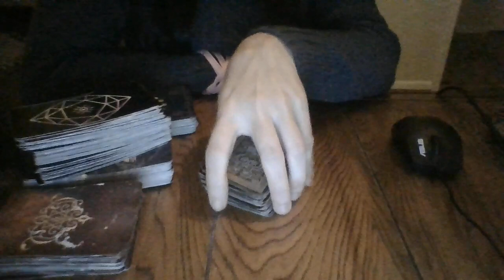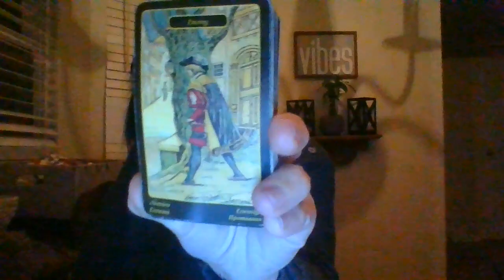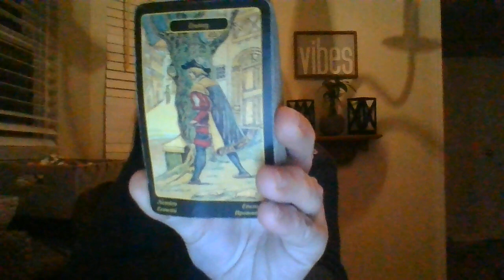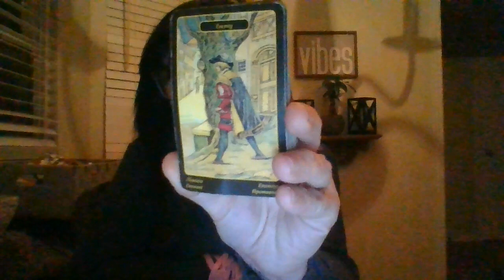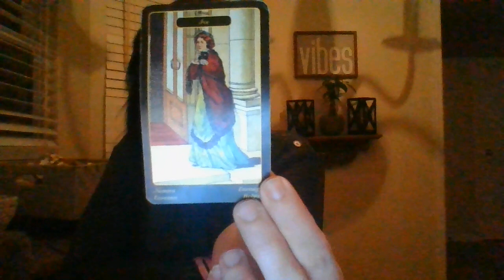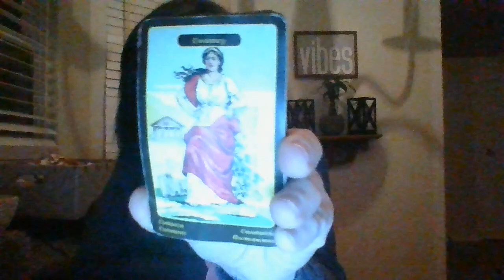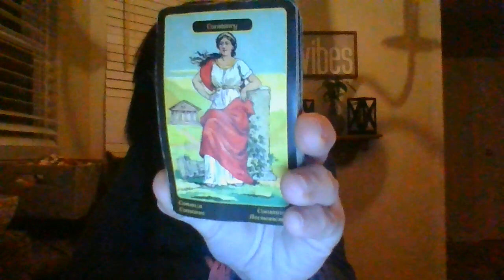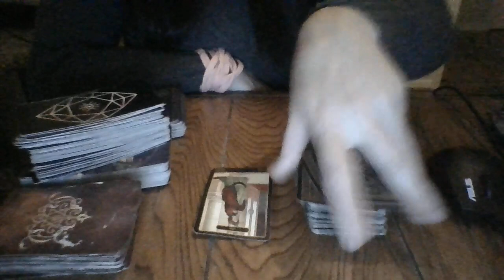JAN 22- S*X VIDEO OF A M*NOR ABOUT TO GO VIRAL! ABOUT TO BACKFIRE!